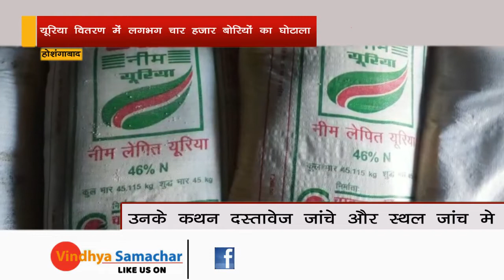यूरिया वितरण में लगभग चार हजार बोरियों का घोटालाvindhyasamachar.live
मार्फेड गोदाम खेड़ा इटारसी जिला होशंगाबाद से यूरिया वितरण में लगभग चार हजार बोरियों का घोटाला सामने आया है एसडीएम राजस्व एमएस रघुवंशी ने जांच रिपोर्ट अपर कलेक्टर होशंगाबाद को प्रेषित कर दी है। जांच में 22 किसानों को शामिल किया है और उनके कथन दस्तावेज जांचे और स्थल जांच की तो अनियमितता सामने आयी है। प्रथम दृष्टया वरिष्ठ सहायक और गोदाम प्रभारी रामसिया गुप्ता दोषी पाये गये हैं। गड़बड़ी का आलम यह है कि इसमें न सिर्फ अधिकारी बल्कि कुछ किसान भी प्रथम दृष्टया दोषी पाये गये हैं जिन्होंने मार्फेट और एमपी एग्रो दोनों जगह से यूरिया खरीदी है। इस मामले में जिला कलेक्टर ने दोषी खाद प्रभारी के खिलाफ एफआरआई के आदेश एसडीएम इटारसी को दिये है।

एसडीएम मदन सिंह रघुवंशी ने जांच के दौरान पाया गया है कि पीओएस मशीन से 5416 बोरी यूरिया का विक्रय किया जबकि किसान ने कुल खरीदी 1504 बोरी की है। इस तरह से पात्रता से 3503 बोरी अधिक है। वास्तविक खरीदी और पीओएस मशीन में दर्ज बोरियों की संख्या में भी 1532 बोरियों का अंतर सामने आया है। एसडीओ राजस्व एमएस रघुवंशी का कहना है कि लगभग चार हजार बोरी का घपला है। कुछ किसान भी प्रथम दृष्टया दोषी पाये गये हैं जिन्होंने दो-दो स्थानों से यूरिया क्रय किया है। खास बात यह है कि यह सारा घोटाला केवल इन तीन माह में हुई यूरिया वितरण का है, इससे पहले भी ऐसा हुआ होगा, यह भी जांच हुई तो बड़ा गोलमाल सामने आ सकता है। विक्रय रजिस्टर एवं बिल बुक में विधिवत नियमों का पालन न करते हुए किसानों के हस्ताक्षर नहीं लिए और प्रस्तुत दस्तावेजों की जानकारी नहीं दर्ज है,शासन के निर्देशों के विपरीत भूमिहीन व्यक्तियों को भी यूरिया विक्रय किया गया है। जिले के बाहर वाले व्यक्तियों को भी यूरिया विक्रय किया है, शासकीय विक्रय केन्द्रों से सिर्फ जिले के कृषकों को ही विक्रय किया जाना था।पीओएस मशीन से एक ही मात्रा (100 बोरी) के बिल कई बार काटे गये हैं। प्रथम दृष्टया अनियमितता प्रदर्शित होती है।वही जो पात्रता थी उससे कई गुना अधिक वितरण किसानों को किया गया, भूमिहीन किसानों को यूरिया दी गई, और जिसने किसानों ने यूरिया नहीं ली, उसका नाम भी दर्ज है।इस सम्बंध में खाद वितरण प्रभारी रामसिया गुप्ता एवं मदन सिंह रघुवंशी ने बताया कि. कोई गड़बड़ी खाद वितरण में नही की गई है। रिकार्ड नही बनाया गया,क्योकि कोरोनकाल चल रहा है,अगर मेरे पास कुछ कागज आयेंगे तो में भी उसका जबाब दुगा,वह तो अधिकारी है कुछ भी कर सकते है।
रामसिया गुप्ता प्रभारी खाद गोदाम इटारसी। रामसिया गुप्ता ने यूरिया वितरण में गड़बड़ी की है।जिन किसानों के नाम जमीन नही उनको भी खाद वितरण किया गया है,पूरी जांच कर रिपोट अपर कलेक्टर विकास जिला पंचायत को भेजी थी,आज कलेक्टर के आदेश में खाद प्रभारी रामसिया गुप्ता एफआरआई करने की कार्यवाही की जा रही है।